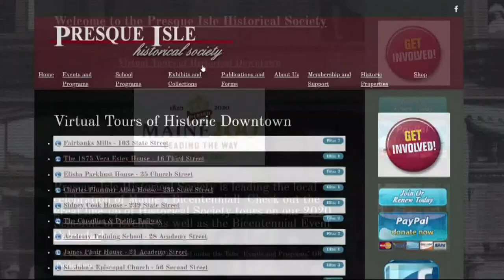Presque Isle Historical Society offering virtual downtown tours during coronavirus, COVID-19 pandemi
Presque Isle Historical Society offering virtual downtown tours during coronavirus, COVID-19 pandemic